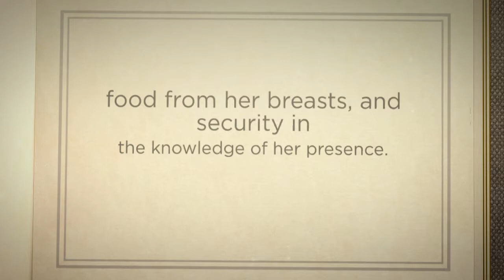Family Photographer Seattle | Breast Feeding Awareness Month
Tribute to all those Moms.